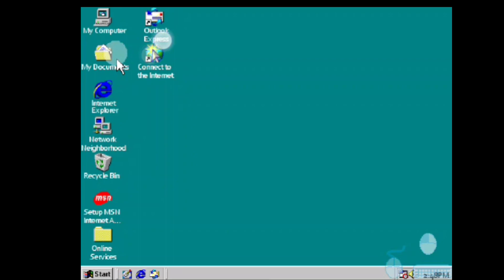ask me what to do in the comments when I mean is what Windows version do you want me to do next